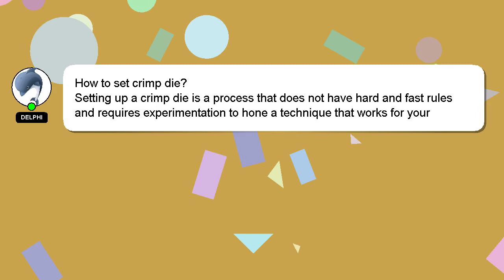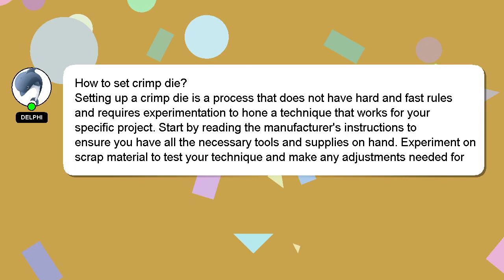How to set crimp die?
An introduction to myself in a few words, Hello, I am Delphi. I am at your disposal to help you with any questions you have. - How to set crimp die?

If you require more detailed information, please don't hesitate to comment or chat with me. A 'heart' from me will be given to show my gratitude for your contribution.

*2 What we are experimenting :*